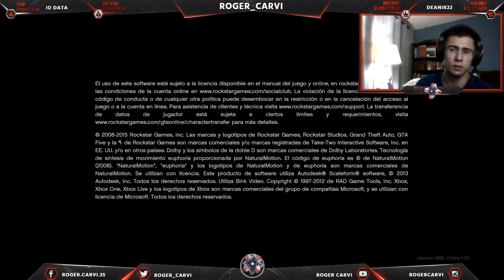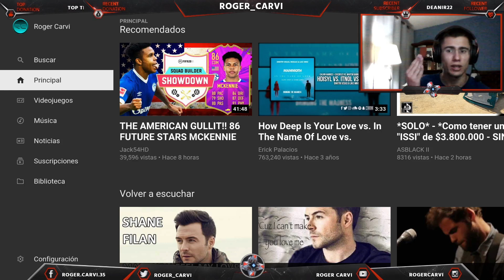COMO GANAR EL AUTO DE CASINO!!! TIROS INFINITOS EN 1 SOLO DÍA!!! 3 TRUCOS!!! - SACAMOS LA OPRESSOR!